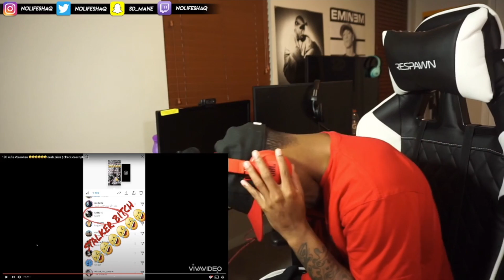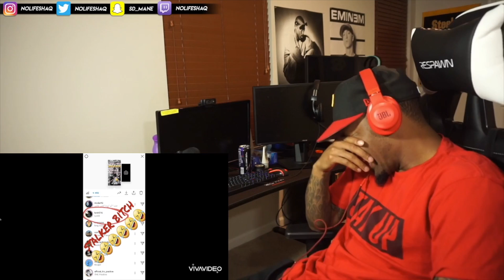ETHER VS. HIT EM UP! | 100 KUFIS vs. LUCID (Round 3) (REACTION!!!)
Thanks for 2.2 Million, lets get to 3 Million by December!